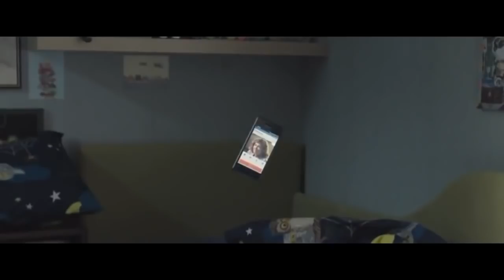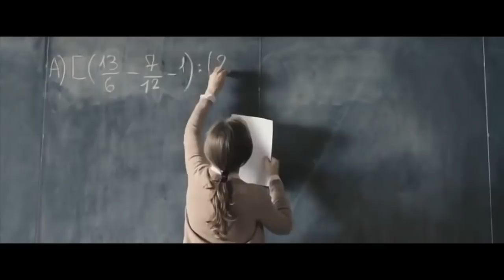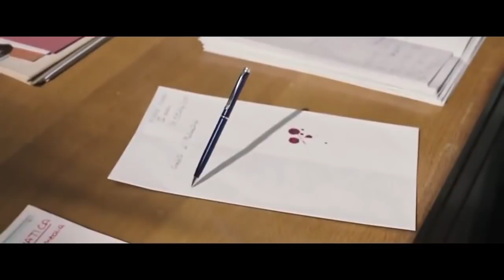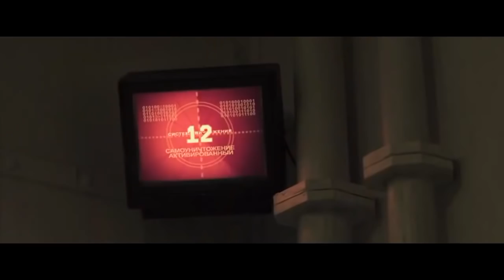Görünmez Adam Türkçe Dublaj izle (Aksiyon Filmi)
Adresinden Daha Fazla Film İzleyebilirsiniz.

Türkçe dublaj filmler,türkçe altyazılı film izle,full hd filmler,tek parça film izle,fantastik film izle,aksiyon filmleri,bilim kurgu filmleri